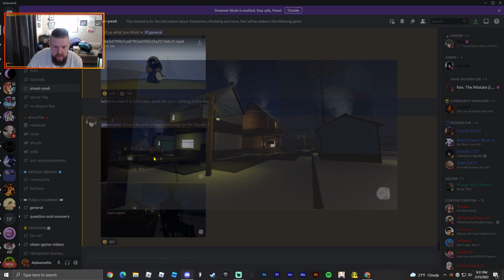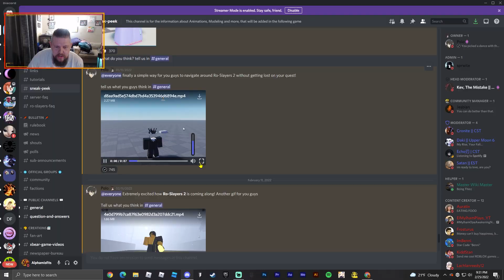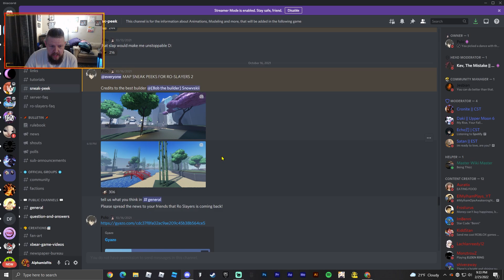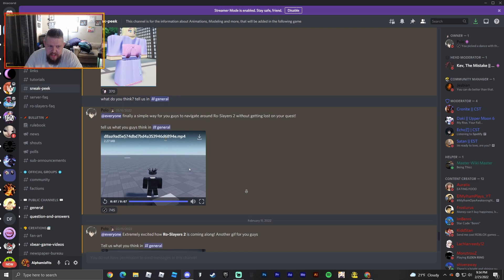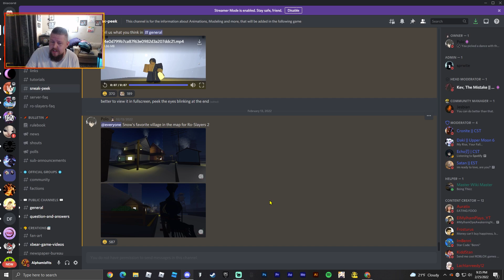[NEW GAME!] RO SLAYERS 2 IS COMING!!! in Roblox ( Ro Slayers Returns! )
Welcome back Youtube! I have a treat for you tonight!! Ro Slayers a Demon Slayer  Inspired game is finally returning with Ro Slayers 2!! The game is not out!! But I will do my best to check out all of they trailers and sneaks!! Come check it out with me!!

CLICK THAT 🔔 TO JOIN US ON ALL OUR MISFITS ADVENTURES!

Come join our Roblox group so you can play with us, chat and see all of our Misfits Merch for your Roblox character and of course be part of our GIVEAWAYS!!!
Can't wait to see you all there!!

Intro Effects by - badrooxe, skipper145 from fiverr and also myself.